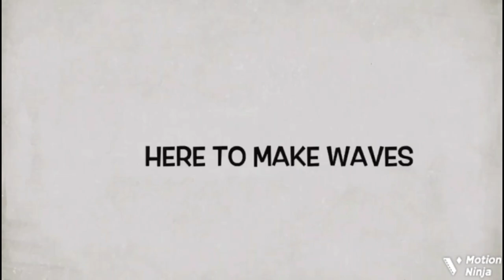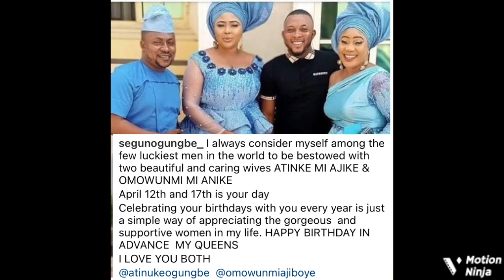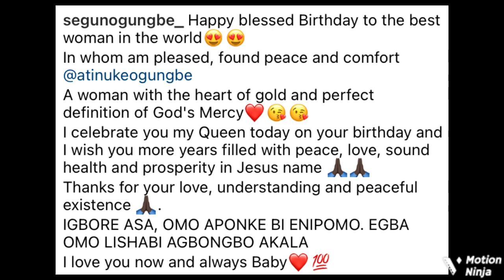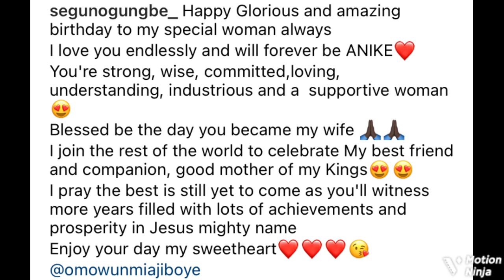'Having 2 Wives & A Peaceful Home Is A Blessing' Actor Segun Ogungbe Showers Love On His Two Wives..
Popular Yoruba movie actor & producer, Segun Ogungbe took to his instagram page to wish his two beautiful wives, actress Wunmi Ajiboye Ogungbe & Atinuke Ogungbe on their respective birthday.